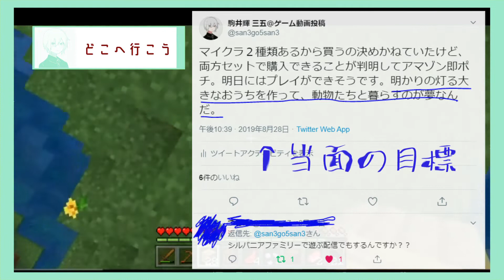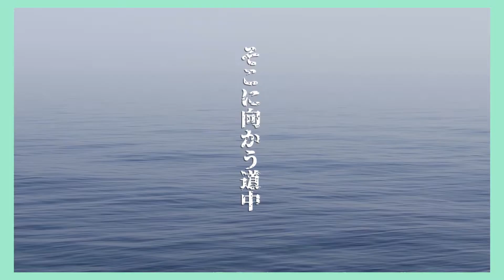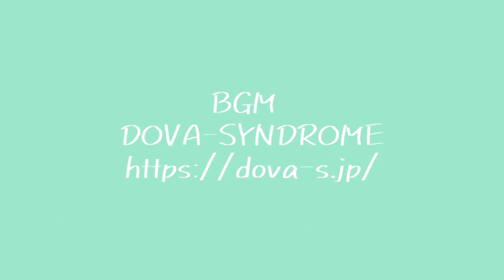【Minecraft】冒険、マイホーム建築、ペット飼育、ゲームの世界に夢を託す実況【Part1】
さんごさんといいます！よろしくお願いします！

冒険にマイホームにペット飼育、自分の夢をすべてゲームで実現するべく、実況動画を投稿することにしました！

この動画はゲーム配信の録画を編集したものです。
そのため少し画質が荒くなっていますが、ご了承ください！